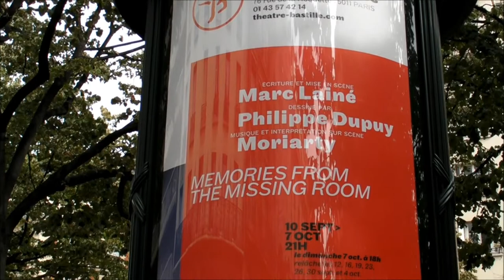MORIARTY AU THEATRE DE LA BASTILLE PARIS LE 20 SEPTEMBRE 2012